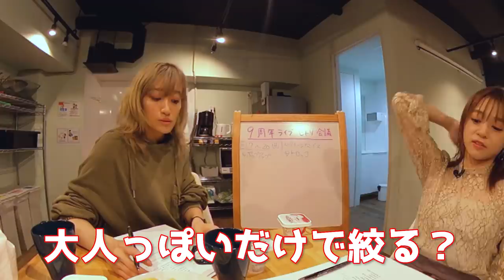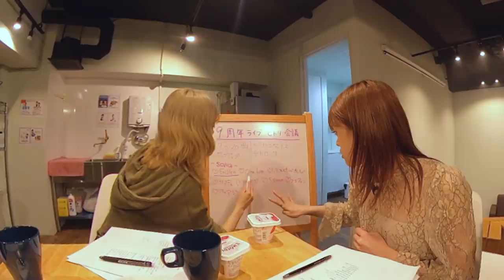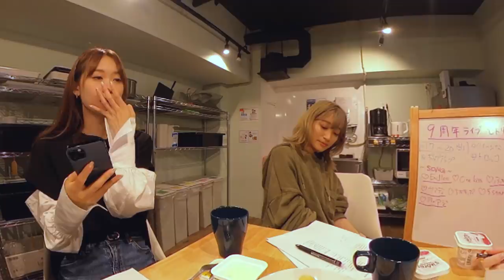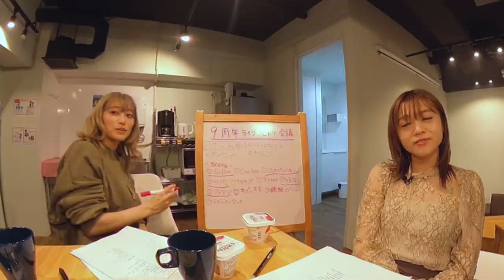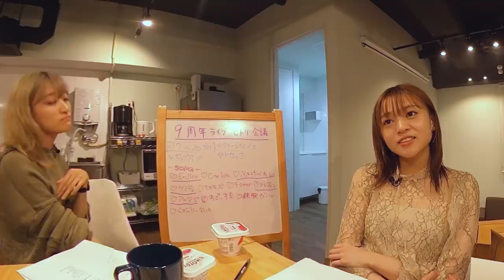【ガチです】i☆Risデビュー9周年ライブ、セットリスト会議！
2021年11月7日のi☆Risデビュー9周年当日に行われるライブ、
「i☆Ris 9th Anniversary Live ~Queen's Message~」セットリストを
メンバーが”ガチ”で話し合っている様子をお届け！！

この動画とi☆Risの今までの楽曲を予習して、みんなもセットリストを予想してみよう！
答えあわせは「i☆Ris 9th Anniversary Live ~Queen's Message~」にて！
※BBQ編の第2弾は来週よりお届けします!!

★ライブ情報
デビュー9周年当日に開催!!
i☆Ris 9th Anniversary Live ~Queen's Message~
日時:11月7日(日) 17:00開場 / 18:00開演
会場:千葉 / 幕張メッセ イベントホール
チケット料金:全席指定 9,900円(税込)

★NEW Release!!
10月27日(水)発売
「i☆Ris 6th Live Tour 2021 ～Carnival～」Live Blu-ray＆DVD

2021年4月より開催された5人体制・初の全国ツアーより
中野サンプラザ夜公演の模様が収録されます。

12月8日(水)発売
21st Single「12月のSnowry / ハートビート急上昇」
Bitter&Sweet、ふたつの冬の恋。
切ない冬の”失恋ソング”とキュートで甘い冬の”ラブソング”を歌う両A面シングル！